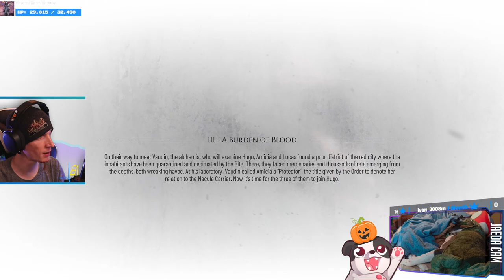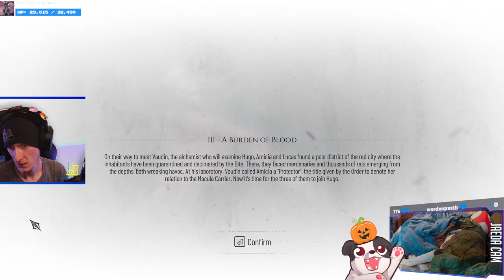Break [Out]-City (Storm the Gate!) | A Plague Tale: Requiem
00:00:00 - Intro & Just Chatting
00:01:05 - DoggoCam / Putting Costume on Jaeda
00:03:10 - Just Chatting Continues
00:05:40 - Gameplay Starts
01:07:10 - Chapter IV - Protector's Duty
02:12:45 - Chapter V - In Our Wake
03:07:30 - Just Chatting & Outro

Purchase this game while also supporting the channel AND animal rescues!